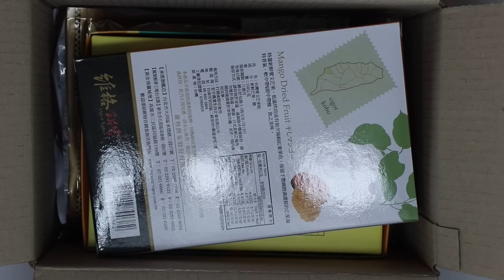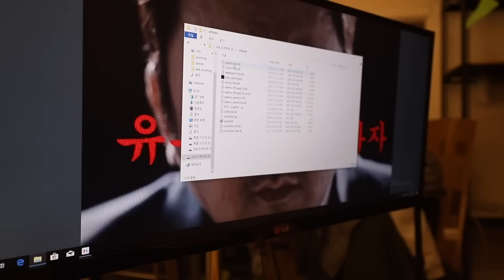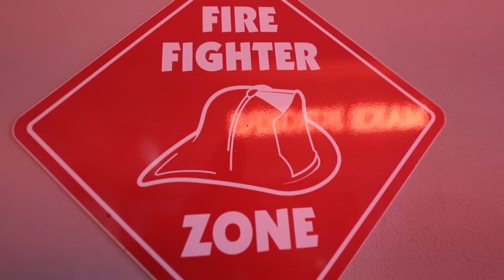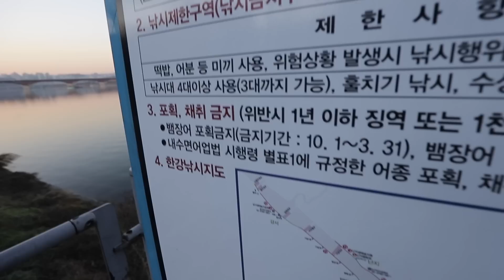3D 홀로그램 선풍기